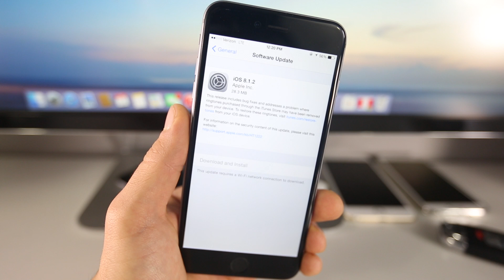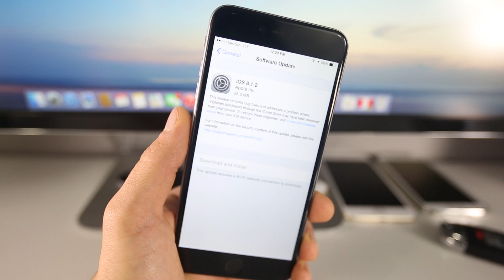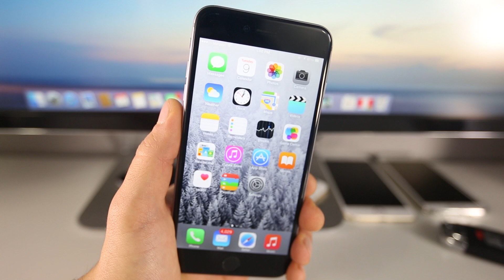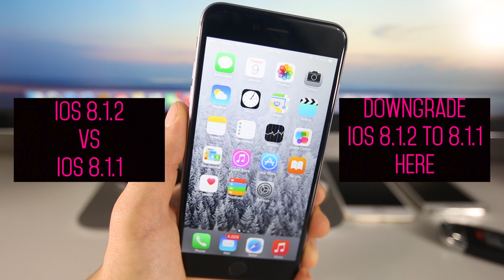NEW iOS 8.1.2 Released - Everything You Need To Know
iOS 8.1.2 Released For All Devices. Does It Kill Taig iOS 8.1.1 Jailbreak? Here's What's New & Is It Faster VS 8.1.1? Is Battery Life Better? WiFi Fixed?